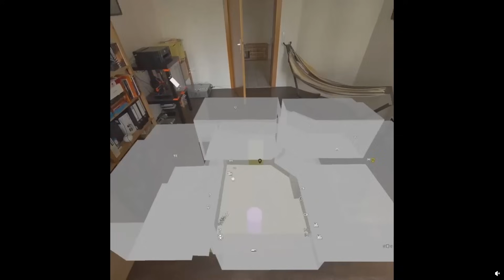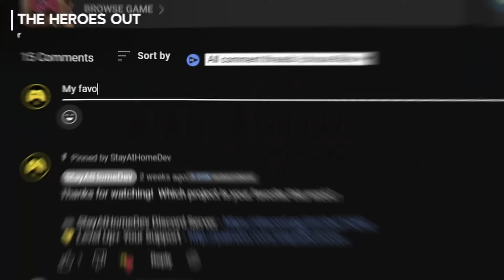5 Games Made in Godot To Inspire You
The Godot Engine is a, free open source 2D and 3D game engine alternative to Unity and Unreal. Godot 4 is the current engine version and is being being used by game developer studios and indie game developers alike.

0:00 5 | Chordioid
0:48 4 | Free Stars: Children of Infinity
1:31 3 | Would You Still Love Me If I Was A Worm
2:13 2 | Immersive Home
2:56 Last Week's Winner
3:10 1 | They Came From Dimension X
4:03 Final Vote Screen

Would You Still Love Me If I Was A Worm